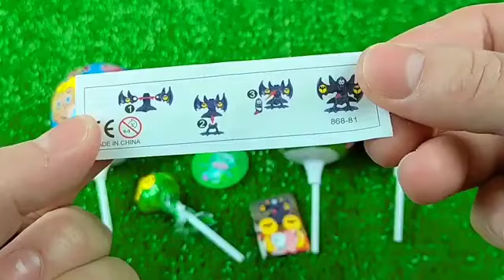7 Rainbow Satisfying Video | DIY How To Make Lollipop Candy Paw Patrol Fruits Cutting ASMR